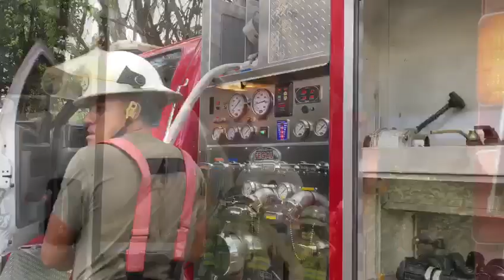Fuerte incendio en bodega de combustible